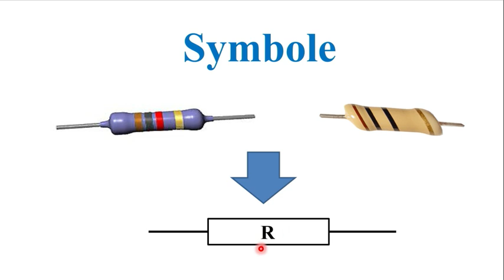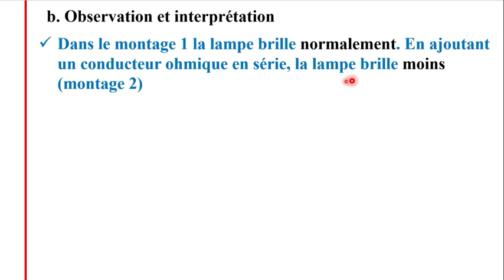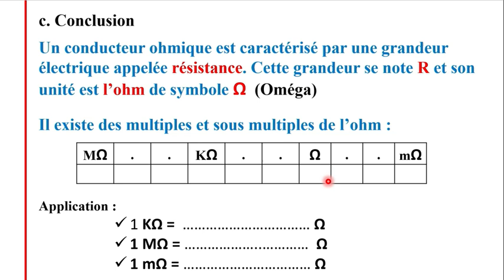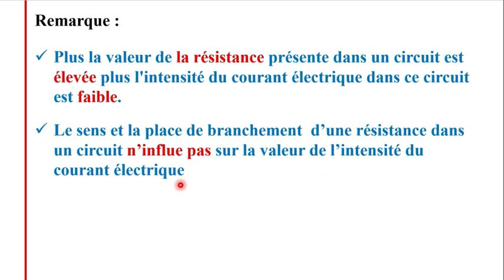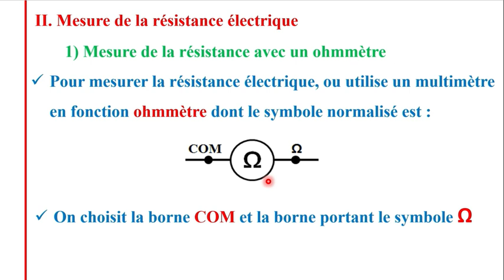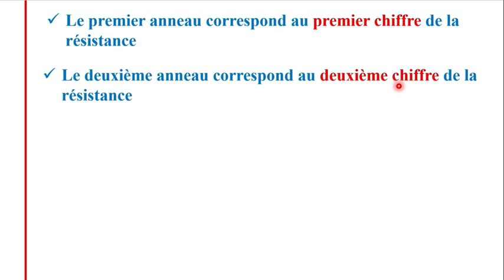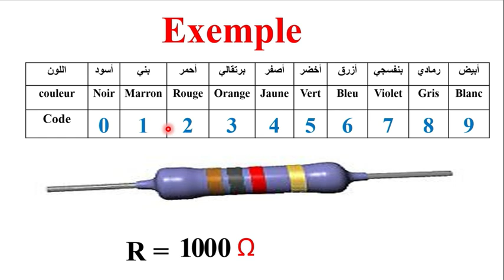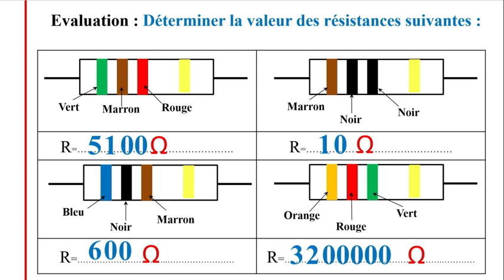La résistance électrique 1 année collège | physique cours 1 année collège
السلام عليكم بالنسبة للمجموعات التسجيل مازال مفتوحا للتسجيل بمساهمة جد مناسبة التواصل على الرقم
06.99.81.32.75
أو اضغط على الرابط
التواصل يكون مع الأمهات و الآباء
list=PLXXTaSwHDe1y47YAi5pmjtt_lQ26X6K6W
لا تنسوا زيارة صفحتنا على الفايس بوك